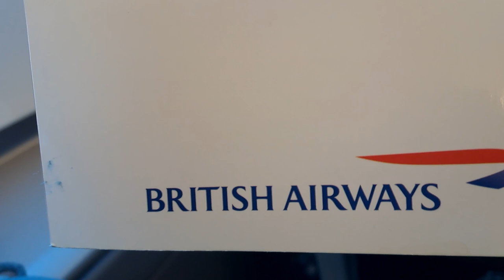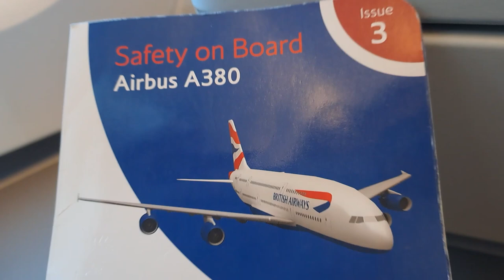London To Dallas Flight | Pakistani Traveler | United States | Moazzam Hussain Vlog